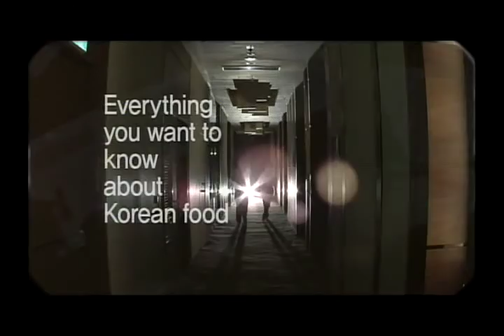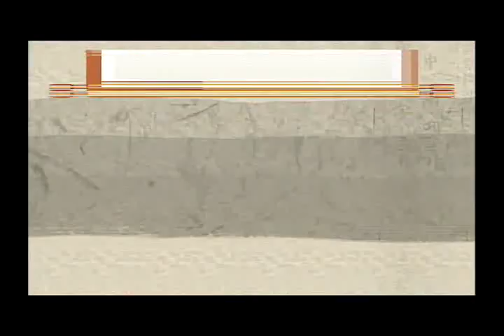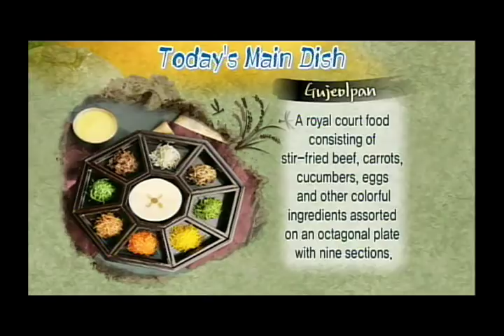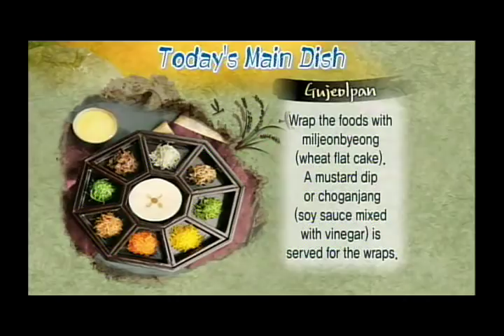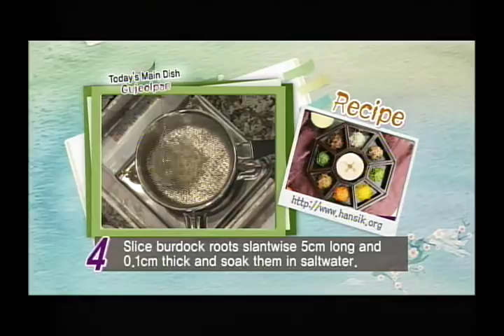[Arirang TV] Two Chefs : Gujeolpan, Platter of Nine Delicacies